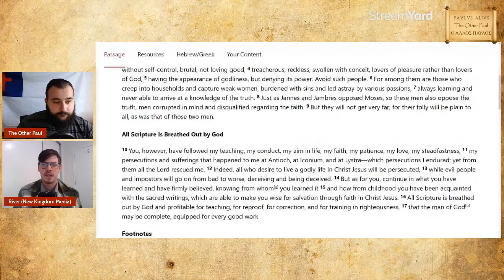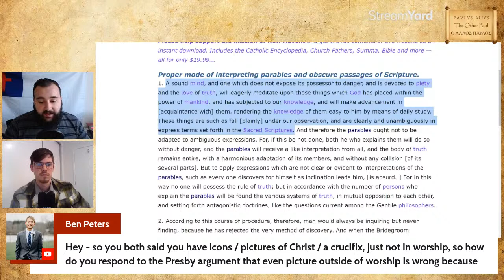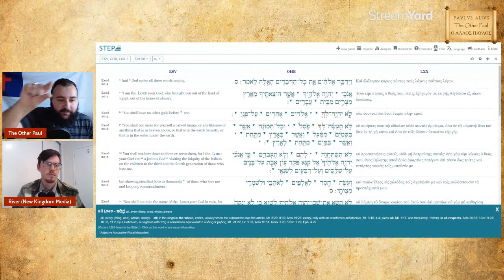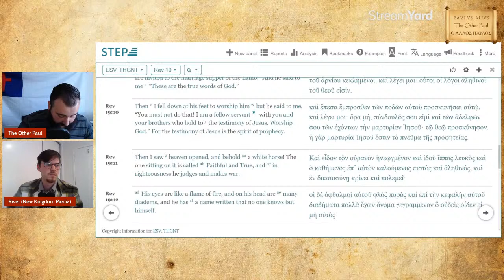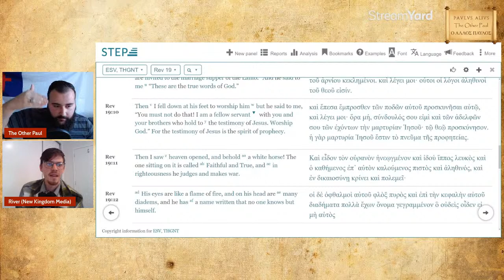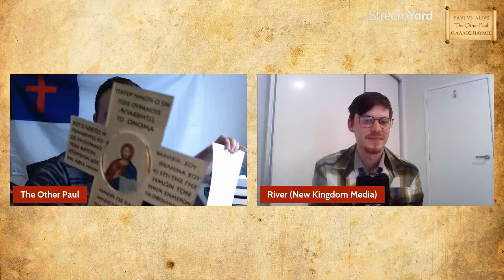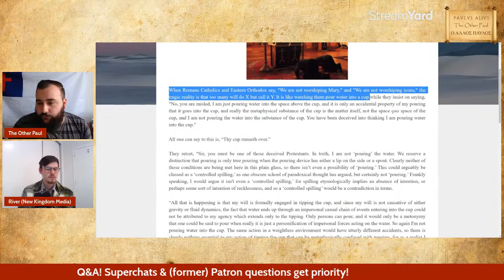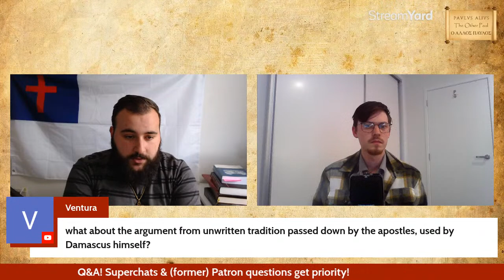A Refutation of Nicaea II From Holy Writ - ft. River Devereux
I team up with River Devereux to assess the biblical claims of the so-called "Second Ecumenical Council of Nicaea". We aim to demonstrate that this council had fundamentally strayed from the living word of God and chose to force in their novel, heretical interpretations thereof. This collaboration will be entirely focused on the council's biblical argumentation, and not on its use of patristic testimony or its historical circumstances (which present additional problems for iconodules). This will allow us to bring special focus to this ultimate concern over what God has commanded. We will also discuss the perspicuity of scripture, the sufficiency of scripture, and the authority of scripture, particularly in relation to this issue.

Expect a spicy and exegetically deep presentation from us two. We hope you enjoy and learn something new.